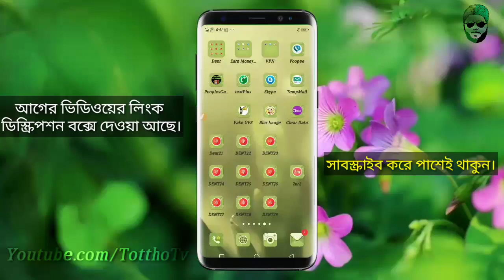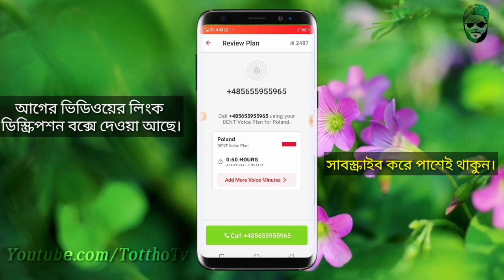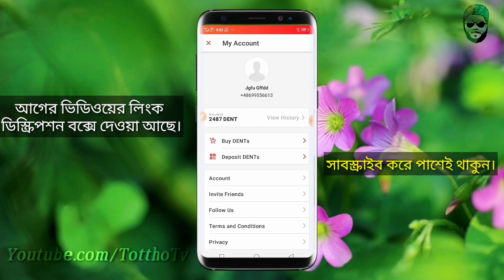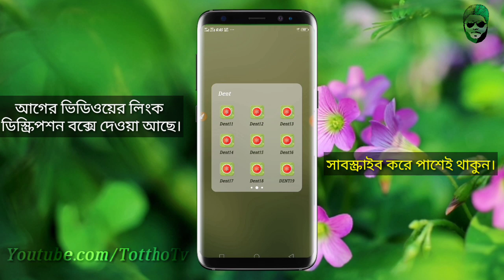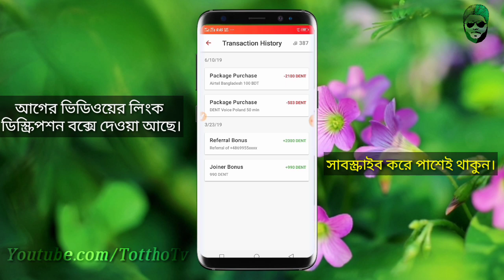কোনো একাউন্ট না খুলেই ফ্রীতে রিচার্জ নিন ডেন্ট থেকে|Payment Proof|Tottho Tv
Related Tags-
Dent Recharge Proof
Poland Number Dent Account
Free Dent Account
Topup Free
Free Topup Apps
New Temporary app
2nr Free Number
How to Recharge Poland Account To Bd Number
Bd Free Recharge From Dent
kivabe poland number diye unlimited Free Recharge Niben
Dent hack
2nr App Hack
2nr App Unlimited Number